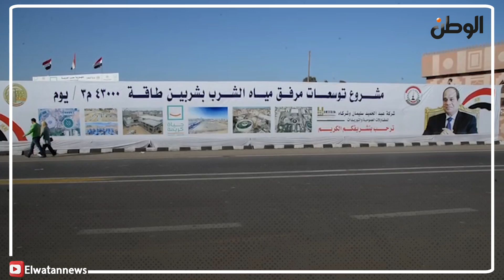«حياة كريمة» تنظم غداء جماعيا لأهالي شربين بمناسبة زيارة الرئيس السيسي